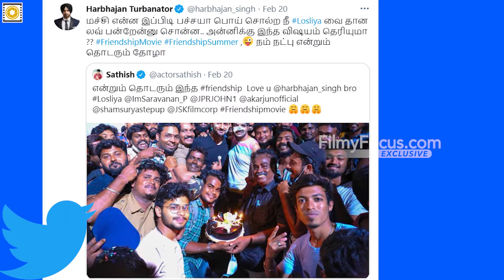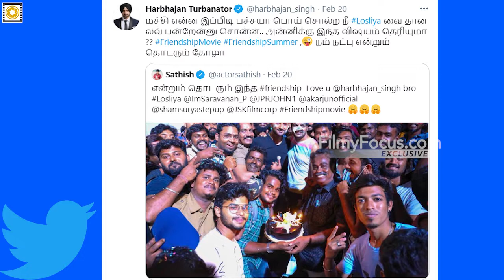கிரிக்கெட் வீரர் ஹர்பஜன் சிங் பரபரப்பு ட்வீட்..| Filmy Focus - Tamil